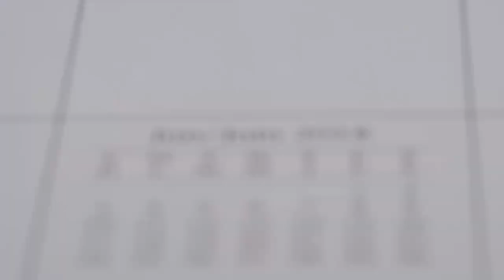Exploring Labuk Bay: Proboscis Monkey Sanctuary Adventure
Embark on an unforgettable journey to Labuk Bay, home to the majestic Proboscis Monkeys. Explore a sanctuary where biodiversity thrives, and adventure awaits at every corner. Immerse yourself in the wonders of ecotourism as you venture into the heart of Borneo's lush rainforest. Witness endangered species in their natural habitat and experience the thrill of a jungle safari. Join us as we delve into the world of wildlife conservation and discover the beauty of Labuk Bay. It's time to set out on a one-of-a-kind expedition filled with nature, exploration, and unforgettable encounters. Pack your bags and get ready for an experience like no other!

Explore the wonders of Labuk Bay Proboscis Monkey Sanctuary, a true haven for wildlife enthusiasts! Witness endangered proboscis monkeys roaming freely in their natural habitat. Nestled within lush rainforests and vibrant mangrove forests, the sanctuary is a treasure trove of biodiversity. Marvel at these unique monkeys with their long noses and pot-bellies from observation platforms. Don't miss the guided night walks to spot nocturnal creatures like civets, slow lorises, and fireflies. Discover towering trees, colorful fungi, and diverse birdlife on peaceful trails. Plan your visit in advance, especially during peak season, and make unforgettable memories in Borneo's rainforest.

OUTLINE:

00:00:00 A Haven for Nature Lovers
00:00:28 The Heart of Borneo
00:03:19 The Proboscis Monkeys Beckon
00:07:19 Beneath the Borneo Night Sky
00:10:00 Forest Trails and Hidden Wonders
00:10:38 A Night in the Rainforest
00:11:13 Planning Your Labuk Bay Adventure
00:11:46 A Journey to Remember